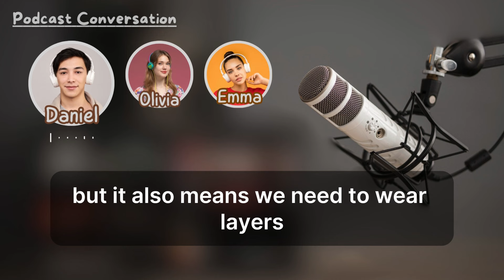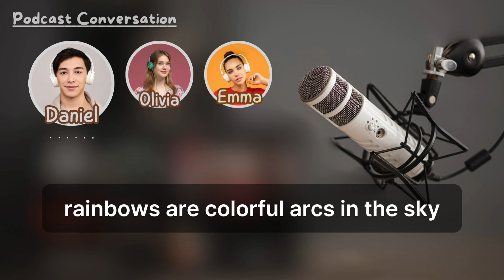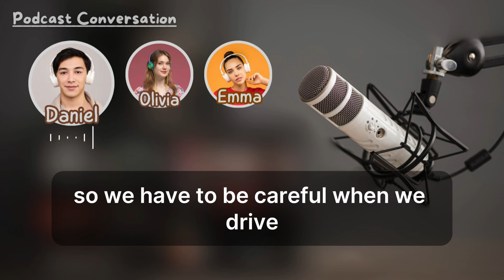Podcast for learning english | english podcast for beginners| Weather changes | english conversation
Vocabulary List:

Weather - The condition of the air outside, such as hot, cold, rainy, or sunny.
Example: The weather today is sunny with a clear blue sky.
Temperature - A measure of how hot or cold the air is.
Example: The temperature dropped to 5 degrees Celsius overnight.
Sudden Drop/Rise - A quick decrease or increase in temperature.
Example: There was a sudden drop in temperature after the rain started.
Chilly - Slightly cold.
Example: It’s a bit chilly this morning, so I wore a sweater.
Coats - Clothing worn to keep warm in cold weather.
Example: Don’t forget to wear your coat; it’s freezing outside.
Shorts - Short pants worn in warm weather.
Example: I packed my shorts for the beach trip since it will be hot.
Umbrellas - A device used for protection against rain.
Example: I always carry an umbrella in my bag during the rainy season.
Forecast - A prediction about future weather conditions.
Example: The forecast says it will rain tomorrow.
Seasons - The four periods of the year (spring, summer, autumn, winter) with different weather patterns.
Example: My favorite season is autumn because of the colorful leaves.
Autumn - The season after summer when leaves fall from trees.
Example: We go apple picking every year in autumn.
Spring - The season when plants start to grow and flowers bloom.
Example: Spring is beautiful with all the flowers blooming.
Humidity - The amount of water vapor in the air.
Example: The humidity is so high today that it feels much hotter than it is.
Heatwave - A prolonged period of excessively hot weather.
Example: During the heatwave, it’s important to stay hydrated and cool.
Hydrated - Having enough water in your body.
Example: I drink eight glasses of water a day to stay hydrated.
Cold Snap - A short period of very cold weather.
Example: The sudden cold snap caused the lake to freeze over.
Frost - A thin layer of ice that forms on surfaces when the temperature falls below freezing.
Example: The frost on the window made beautiful patterns.
Snow - Soft, white flakes that fall from the sky in cold weather.
Example: The children were excited to build a snowman after the first snowfall.
Layers - Multiple pieces of clothing worn on top of each other.
Example: Wearing layers helps me stay warm during winter walks.
Wind - Air that moves quickly outside.
Example: The wind was so strong it blew my hat off.
Gales - Very strong winds.
Example: The gales last night knocked over several trees.

Relevant queries
- Podcast conversations for English learning
- English language practice
- Boost fluency through podcast dialogues
- Enhance English listening and speaking abilities
- Learn English with real-life conversations
- English language learning made fun and effective
- Develop your English proficiency effortlessly

Podcast for learning English intermediate
Podcast for learning English low-intermediate
Podcast for learning English pre-intermediate
podcast for beginners learning english